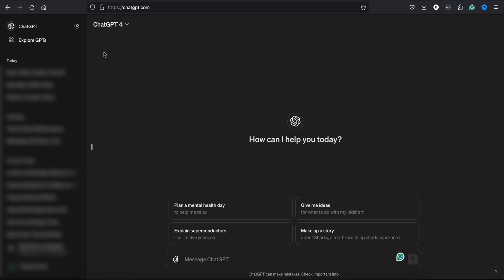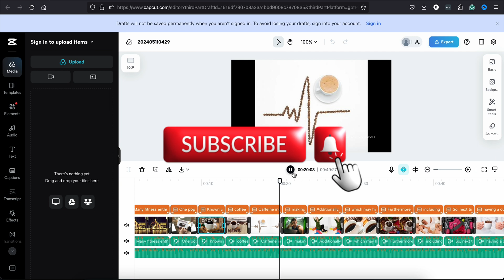The SECRET to Automated Video Creation (ChatGPT & CapCut)!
Create stunning videos. Get CapCut free!

Discover the easiest way to turn text into engaging videos using the power of ChatGPT and CapCut. This step-by-step guide reveals how to automate video creation for YouTube, TikTok, Instagram, and more—no advanced editing skills required!
Want to create videos in just a few clicks? This tutorial shows you how to use the CapCut plugin inside ChatGPT to generate, edit, and personalize videos for any topic. Start creating videos automatically with ChatGPT and CapCut today! Save time, boost your content output, and make video creation effortless.

In this video, you’ll learn:

How to access and use the CapCut plugin in ChatGPT
How to generate a video from a simple text prompt
How to edit and customize your AI-generated video in CapCut
Tips for adding images, music, and voiceovers
Why this workflow is perfect for fast social media content creation
Timestamps:

0:00 Introduction
0:07 Overview: Text-to-Video Automation
0:11 Step 1: Open ChatGPT & Find CapCut Plugin
0:18 Step 2: Search for CapCut in Explore GPTs
0:27 Step 3: Start Chat with CapCut
0:32 Step 4: Enter Your Video Prompt
0:44 Step 5: Generate & Access Your Video
0:56 Step 6: Basic Edits in CapCut
1:01 CapCut Account Requirement
1:06 Step 7: Customize Your Video (Images, Music, Voiceover)
1:15 Personalization Tips & Quality Notes
1:20 Why This Method is Great for Social Media
1:30 Outro: Like, Subscribe & More Tutorials